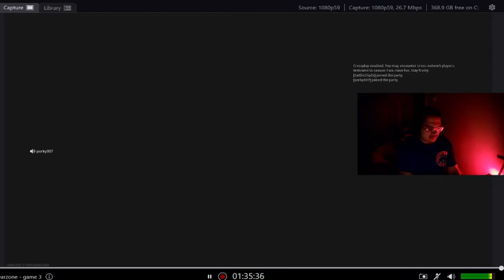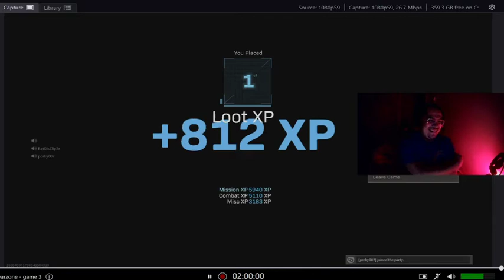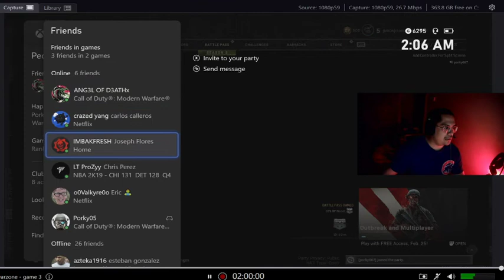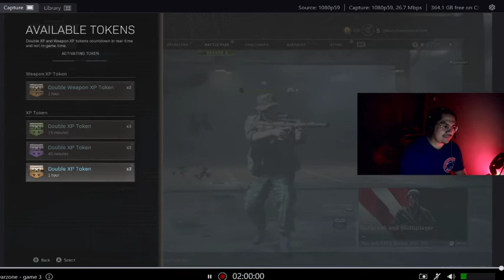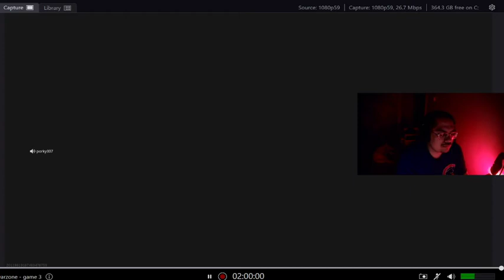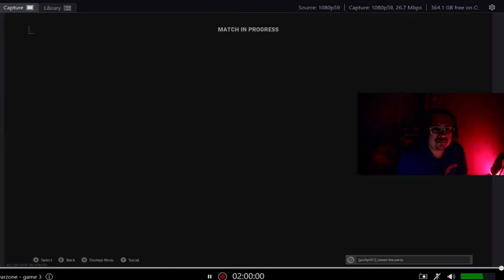SEASON 2 OF WARZONE. FIRST DUB WITH THE SCRUBBOYZZZ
just me gaming with some of my boys online, drinking some wine and white claws lol